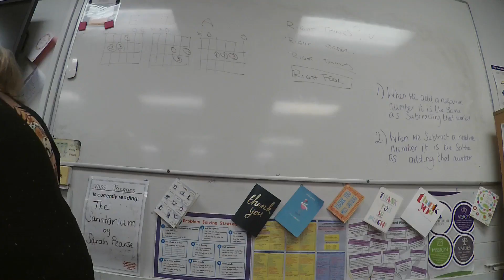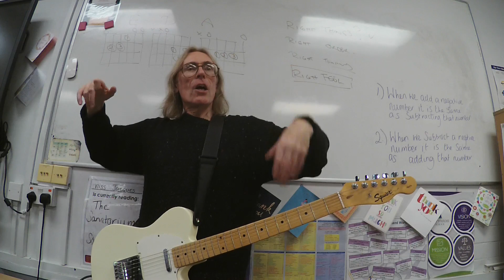2024 JAN I WEEK 01 06 LOADED First Look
Using a recording to get ideas of what to play in a song.

Not everything need be a solo performance.

It's good to make your playing fit with the rest of the instruments in a recording. This shows you are listening sympathetically.